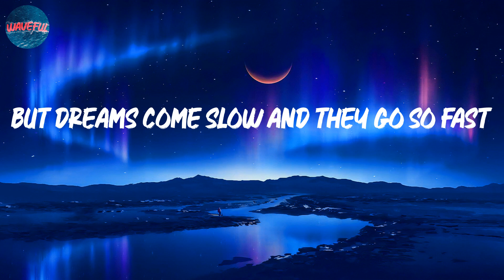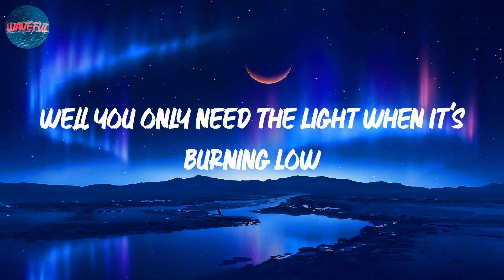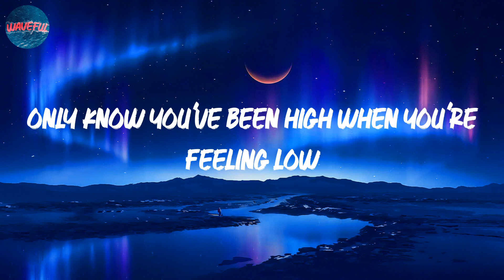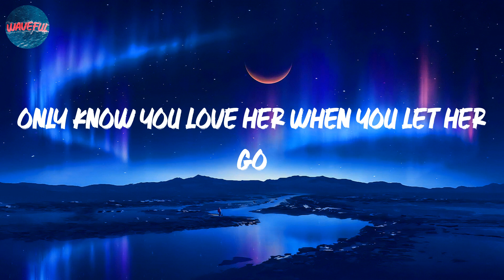Passenger - Let Her Go (lyrics)